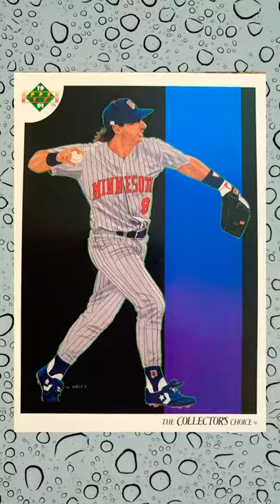Baseball ⚾ ￼Royce Clayton and Glenallen Hill.